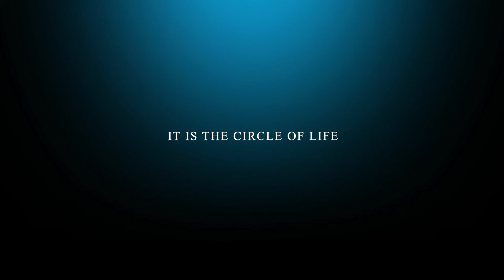YPO 2017-18 Theme